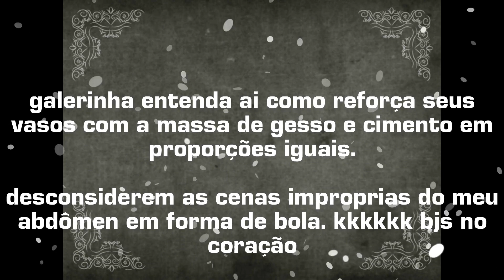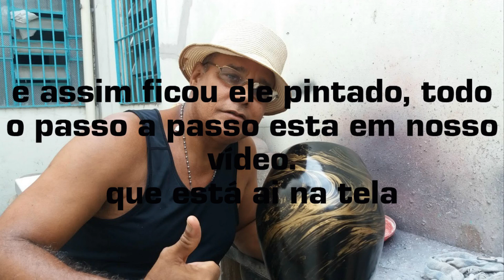vasos de cimento , passo a passo no uso da massa de gesso com cimento em seus vasos.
entenda como eu uso a massa de gesso com cimento em meus vasos para plantas naturais muito simples.